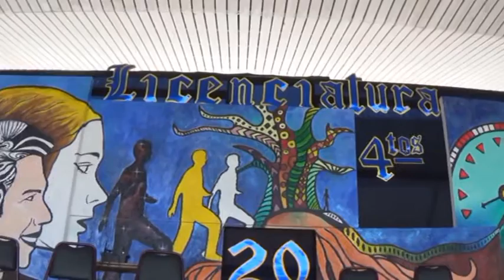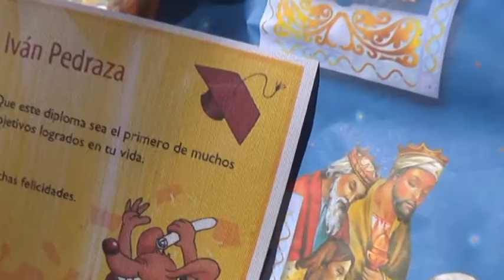Licenciatura 2015 - BiblioCraLatorre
En un soberbio acto, realizado el viernes 11 de diciembre de 2015, el LIceo Mariano Latorre de Curanilahue realizó la ceremonia de Licenciatura de los Cuartos Medios,  acto en el cual en forma conjunta y mancomunada, el personal del establecimiento educacional presentó ante la comunidad el escenario perfecto  para que los padres y apoderados celebraran el éxito académico alcanzado por su hijos. }una vez más el equipo de la Biblioteca del establecimiento se hace presente con este trabajo audiovisual para beneplácito de la comunidad educativa y de Curanilahue, considerando además el trabajo en la preparación de los programas y escenográficos.